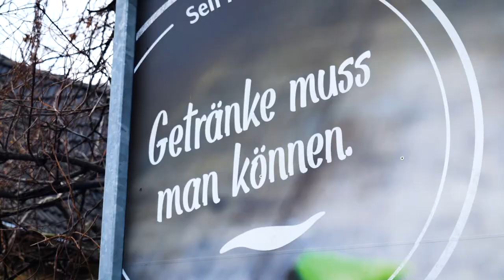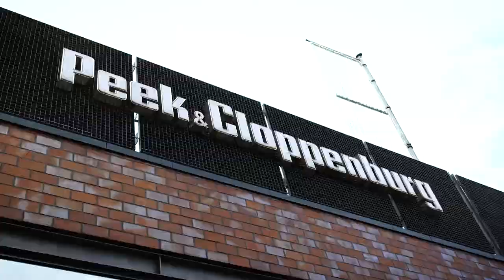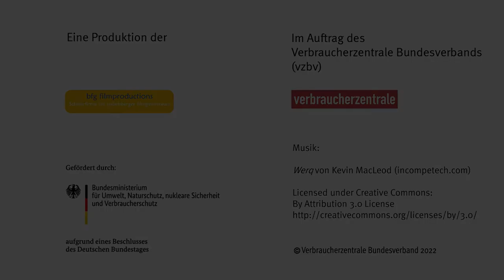Verbraucherchecker wollen wissen: Wann bin ich Verbraucher:in?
Mit Jugendlichen Verbraucherschutz kreativ gestalten – darum geht es im Peer-to-Peer-Projekt Verbraucherchecker des Verbraucherzentrale Bundesverbands (vzbv).

Jugendliche erhalten dafür in interaktiven Workshops Wissen und lernen Methoden kennen, um eigene Aktionen zu ihrem Lieblingsthema umzusetzen. Dabei geht es um das Lernen von und mit Gleichaltrigen.

Zu Beginn fragen wir uns: "Wann bin ich Verbraucher:in"? Die Auflösung gibt's im Video.

Das Projekt wird gefördert durch das Bundesministeriums für Umwelt, Naturschutz, nukleare Sicherheit und Verbraucherschutz aufgrund eines Beschlusses des Deutschen Bundestages